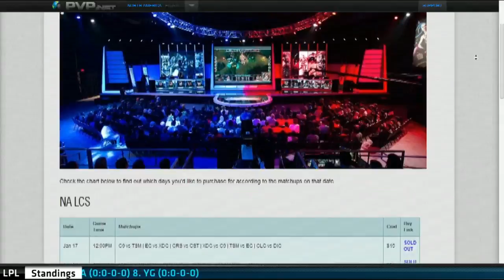Recap of S4 NA LCS Summer split 2014 Week 5 and Welcome to Week 6 Day 1!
Season 4 of North American League Championship Summer Series 2014. Week 6 Day 1.

I have a new channel where I currently post Korean and Chinese League of Legends tournaments:

This will help me buy cookies :)